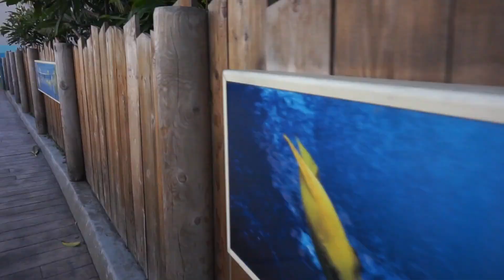⚡️12 HORAS SIENDO PAPÁS😩⚡️ *🔥se incendió el lugar🔥* 97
¡Hola! nosotros somos Tom & Nishé, estamos muy contentos de que estés aquí viendo uno de los videos que hicimos con mucho cariño para TI 💙.

Tom & Nishé